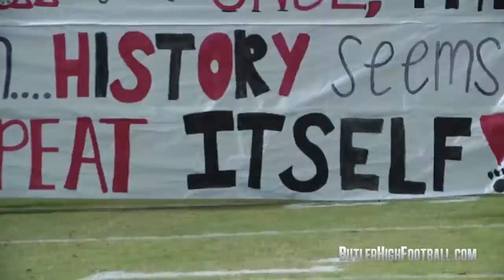Butler Bulldogs vs. Independence Patriots [Playoffs, 2012]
Butler 55, Patriots 26
NC 4AA State Playoffs - Round 2
Charlotte, NC